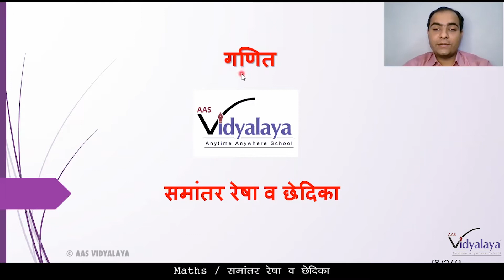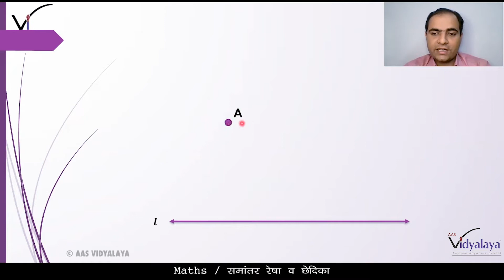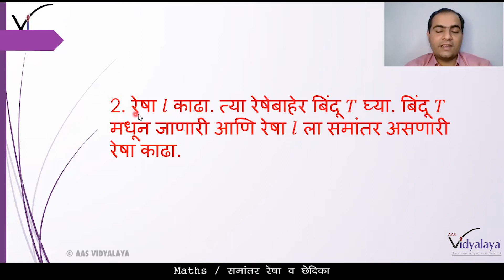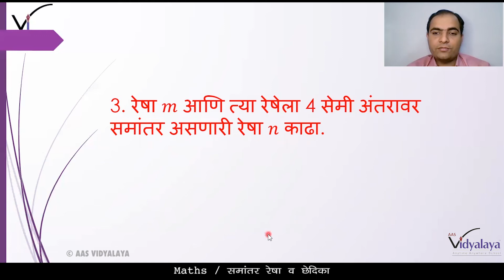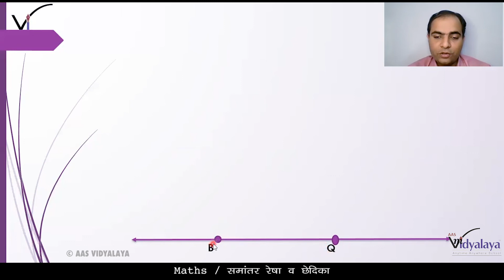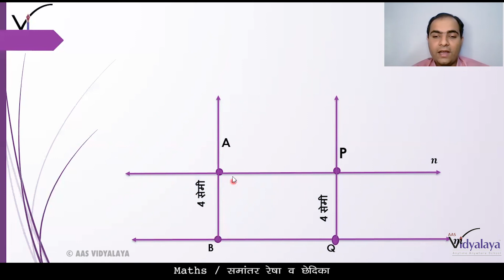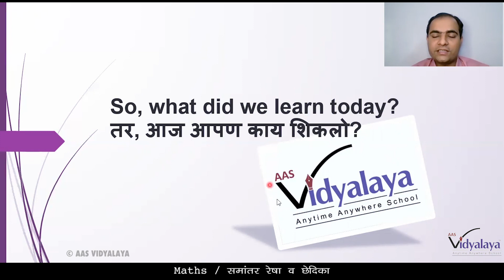MHB MATHS CLASS 8 C2S6 - समांतर रेषा व छेदिका